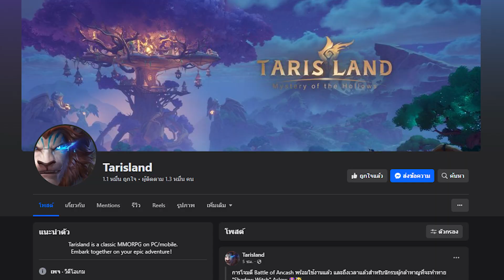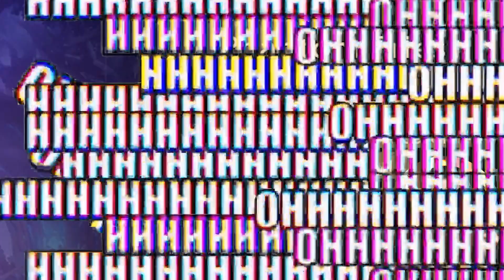😱😱 ครั้งแรกในชีวิต เล่นซัพพอร์ต~ หมอผีริก💀 Tarisland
ต้องลองเล่นแล้ววววว